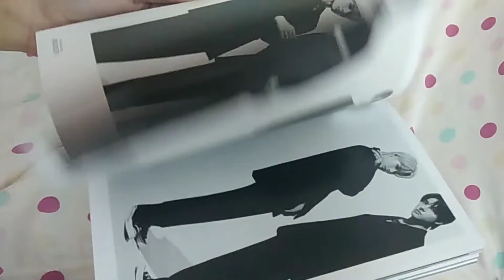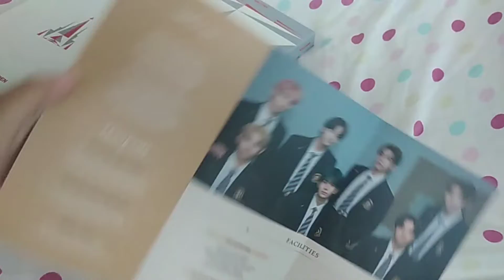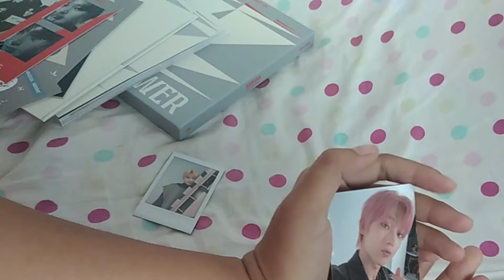UNBOXING ENHYPEN'S DIMENSION:ANSWER SEALED ALBUM NO VER.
Hey chingus! Im back again with another unboxing video yayy!!

I bought a Sealed Dimension:Answer  Enhypen Album who do you think my pulls??

Stay until the end!!

STAN ENHYPEN!!

Check my kpop shop on twt @summieee_cartz

Lovelots💗